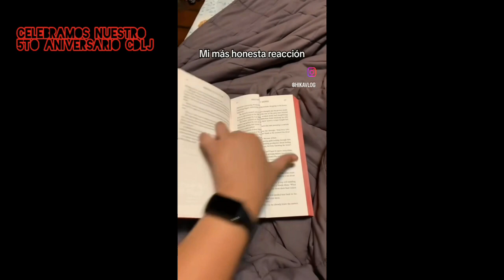Papa's Pancakeria HD Trisha As A Customer